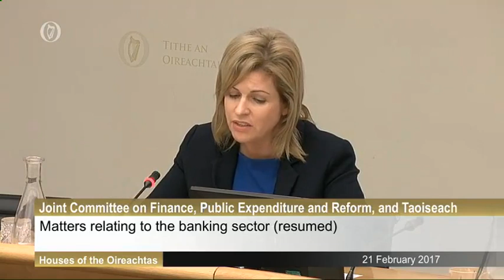Robbing Customers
February 22, 2017: The tracker mortgage scandal was not a banking fault, it was facilitated robbery from customers. The issue has not gone away. The Finance Committee continues to probe the issue – we need to protect the family home!